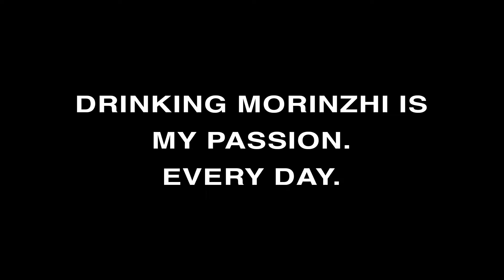Daily Morinzhi - Day 38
Drinking Morinzhi is my passion. Every day.